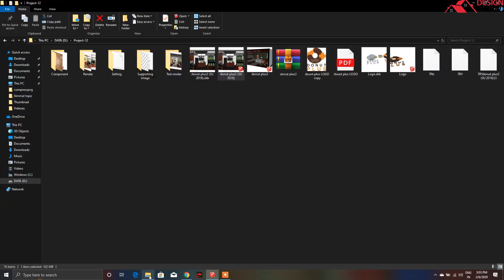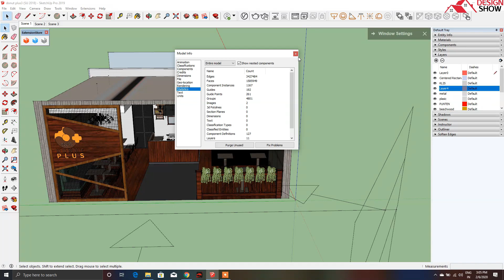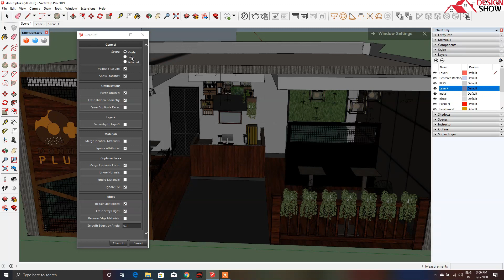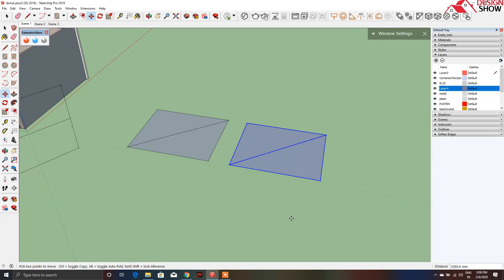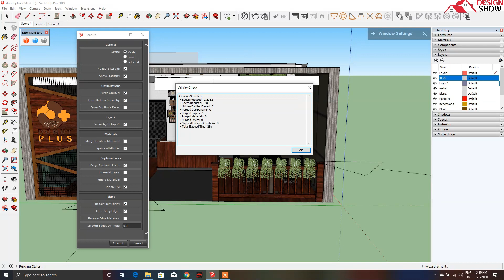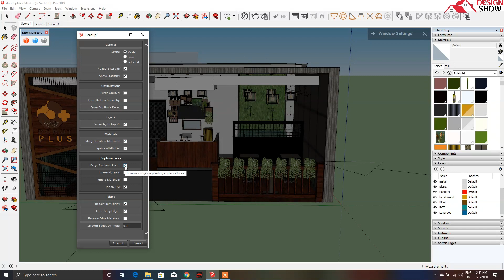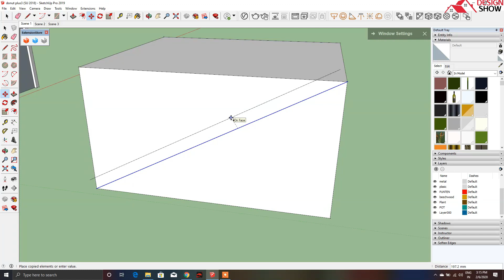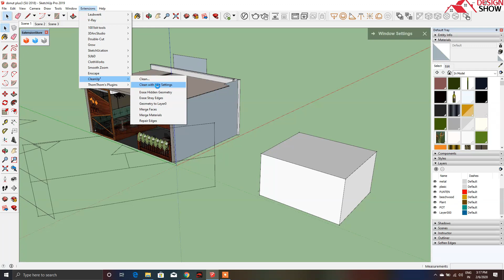Two Tip & Trick to Reduce Sketchup file size || Hindi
In this video, you will learn how to reduce your file size in SketchUp
Plugin Name: CleanUp
By : ThomThom

Requirements
TT_Lib² — 2.10.0